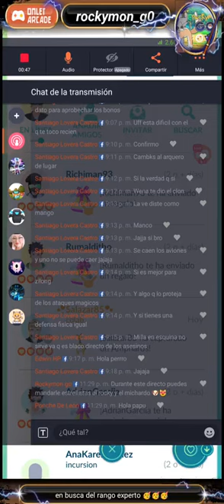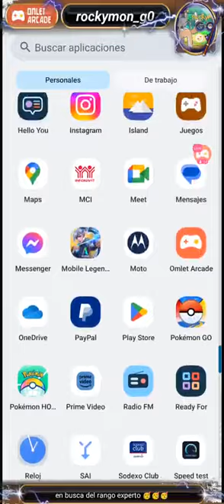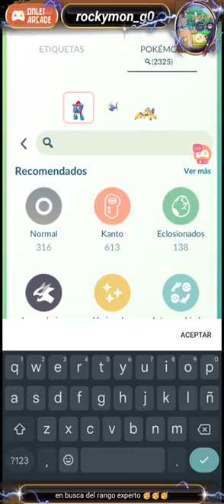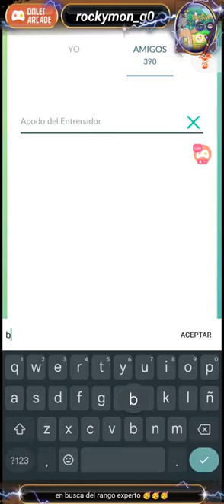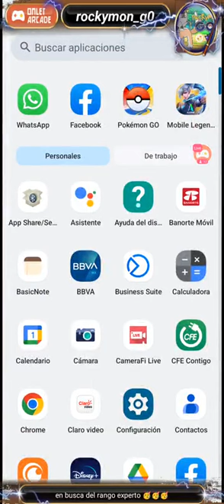What if you choose half a day